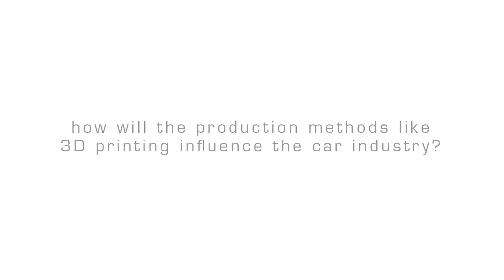Car Design Insights 6: Future Technologies and Digitalization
For a car designer it is not only important to sketch, but also to be aware of the industry and the development of technologies and products. Jannis Carius, our CEO, talks about the impact of future technologies and digitalization on the car industry.

Learn more about the car design industry in Jannis’ courses